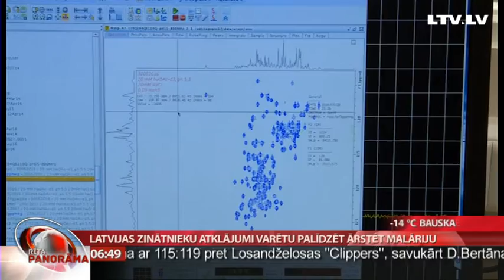Latvijas zinātnieku atklājumi varētu palīdzēt ārstēt malāriju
Rīta panorāma turpina iepazīstināt savus skatītājus ar Latvijas zinātnes sasniegumiem 2016. gadā.  Šā rīta stāsts būs par zālēm pret malāriju. Latvijas organiskās sintēzes institūtā izdevies radīt jaunu pretmalārijas zāļvielu līdersavienojumu klasi. Ko tas īsti nozīmē? Redzēsiet Ulda Birziņa sižetā.